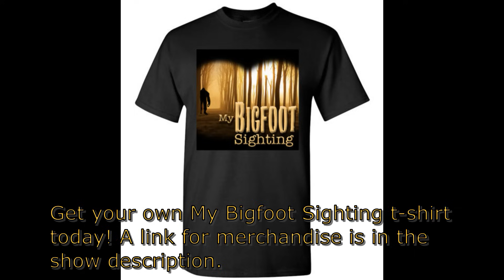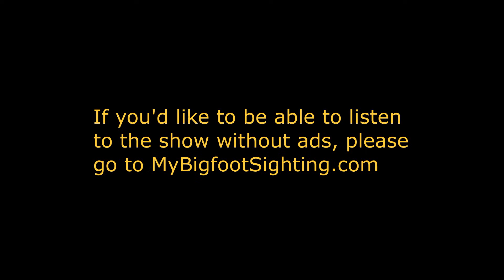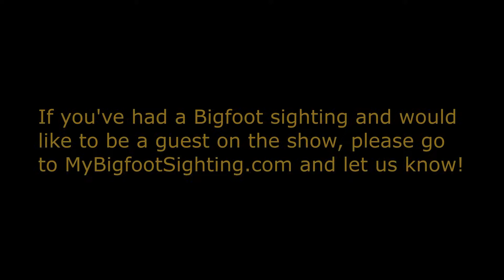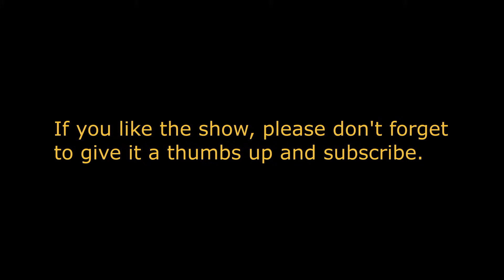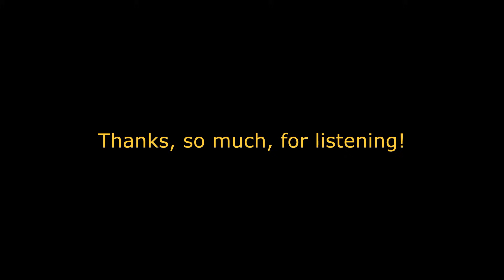10 Feet Tall and 1,000 Pounds - My Bigfoot Sighting Episode 112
Tonight’s guest, Mike Colontonio, has had several Sasquatch sightings, over the years, in many places. On tonight’s show, Mike’s going to share the details of several sightings he’s had. He’s going to talk about a sighting he had in the Adirondacks, the sighting he had in Korea, and the time he was less than 20 feet from one, on Long Island, that was 10-foot-tall and 1,000 pounds. We hope you’ll tune in and listen to him do that.

Mike has his own Bigfoot-specific YouTube Channel, called “Long Island Bigfoot.” If you haven’t listened to any of his shows, you really should check his channel out. Here’s a link to it…

Dogman Encounters @Dogman Encounters